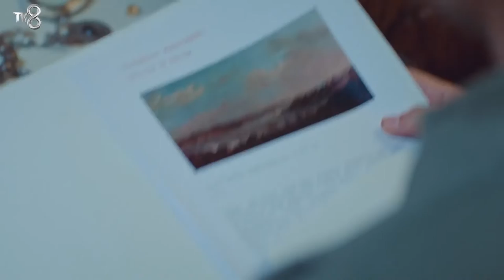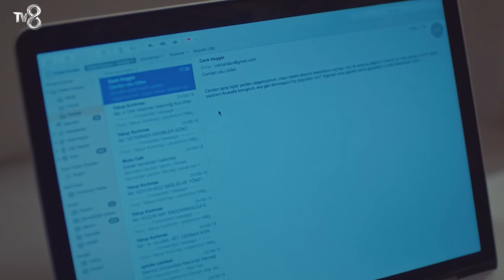Todo Por Mi Hija Capitulo 2 (HD) (Espanol Doblado)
Todo Por Mi Hija Capitulo 2 (Espanol Doblado)

ETIQUETA
PRODUCCIÓN: MED Producción
PRODUCTOR: Fatih Aksoy
DIRECTORA: Gokcen Usta
GUIÓN: Banu Kiremitci Bozkurt - Irmak Bahceci
PRODUCTORA EJECUTIVA: Suzan Surmeli